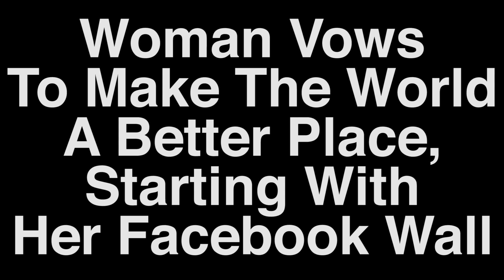Woman Uses Facebook Wall To Make The World A Better Place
If you want to make the world a better place you have to start somewhere, and one brave woman has decided that Facebook is that somewhere. She’s not here to make friends, she’s here to educate the friends she has.